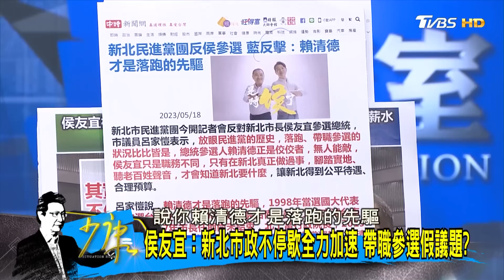羅智強:解決公投爭議和能源政策 建議侯友宜面對過去? 少康戰情室 20230518